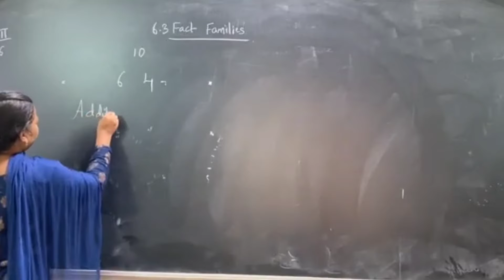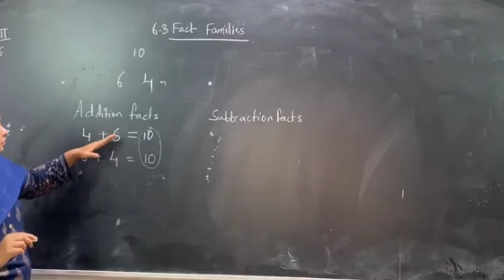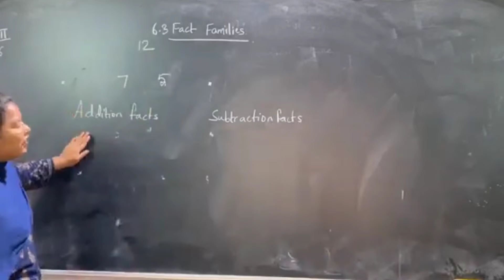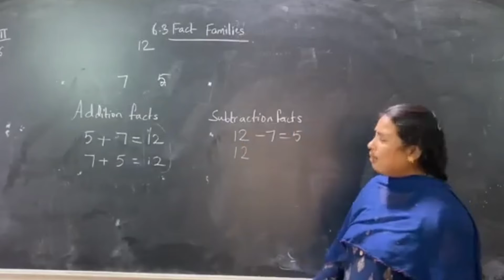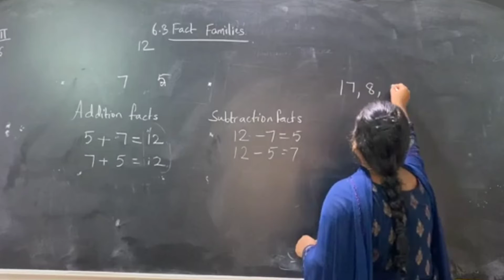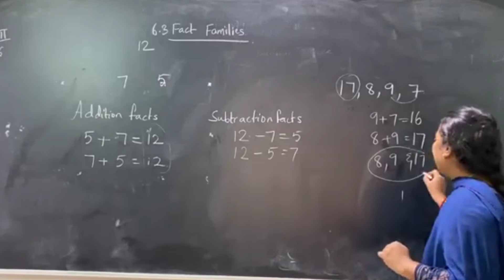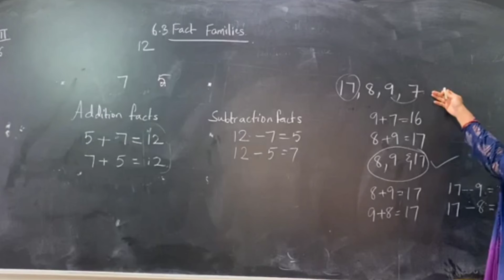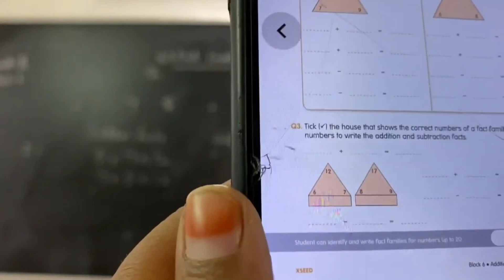2 Maths BL-6.3